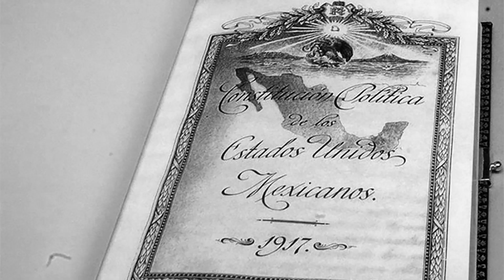El "Decálogo del Buen Ciudadano" que parecemos necesitar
Parece obvio cumplir con nuestras obligaciones y responsabilidades, entonces ¿Por qué las autoridades nos recuerdan todo el tiempo? ¿Necesitamos que el gobierno nos diga cómo ser buenos ciudadanos? ¿Cómo podemos exigir buen comportamiento si no lo tenemos nosotros mismos?
Heber Quijiano nos habla sobre el tema en este video.